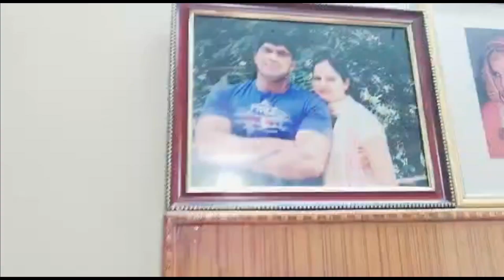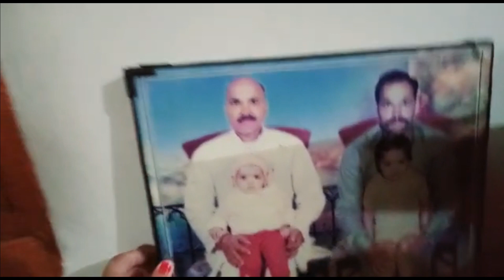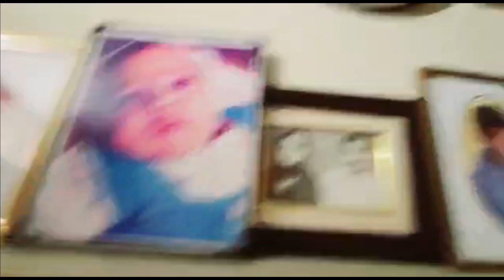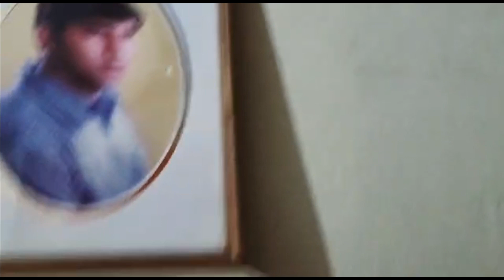Purani Yaadein dekhate hai aj apko humari family ki | Anju Malik Vlogs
Anju Malik vlogs ki traf se ap sabko Ram Ram

AJ apko dikhate hai apni family ki purani yaadein jo humne aj tk smhal k rakhi hai..